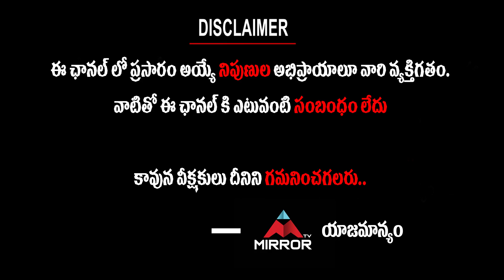Mr. & Miss Movie Trailer Launch | Gnaneswari Kandregula | Sailesh Sunny | Ashok Reddy | Mirror TV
Mr. & Miss Movie Trailer Launch
Gnaneswari Kandregula
Sailesh Sunny
Ashok Reddy